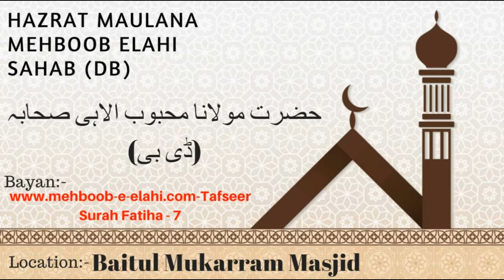Tafseer Surah Fatiha 7 | Hazrat Maulana Mehboob Elahi Sahab (Db)